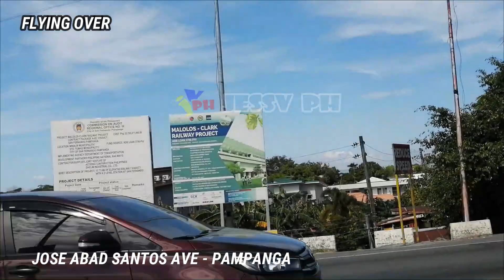aerial view 1 - jose abad santos ave pampanga / jessv ph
aerial view 1  - jose abad santos ave pampanga